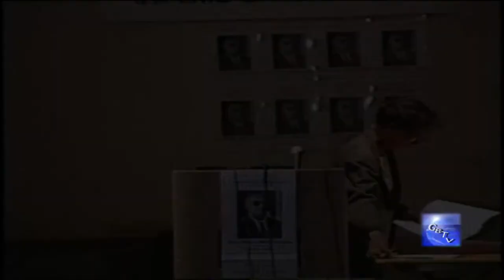G.B.T.V. CultureShare ARCHIVES 1994: DR. ERIC WILLIAMS "Symposium" Part #2 of.. (HD)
1994 - PART #2 of.. "REPUBLICATION of "Capitalism & Slavery" & SYMPOSIUM ON DR. ERIC WILLIAMS.
Speakers.. DR. CLEMENT LONDON.
CELEBRATING THE 50TH ANNIVERSARY OF "Capitalism & Slavery"..
@ MEDGAR EVERS COLLEGE, BROOKLYN NY.